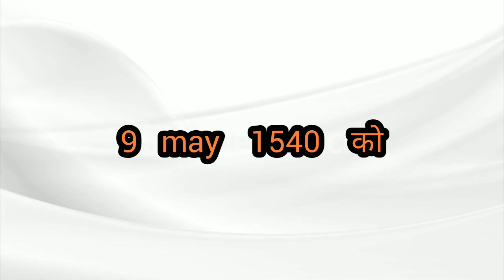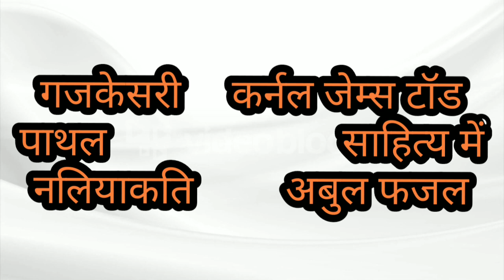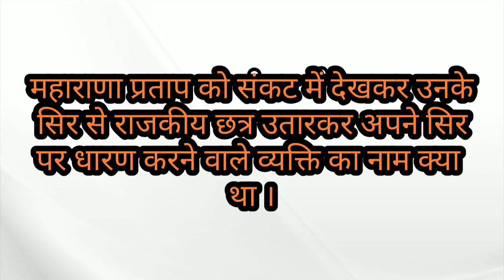राजस्थान जीके प्रश्नोत्तरी भाग -2